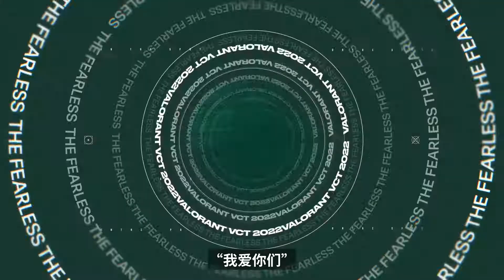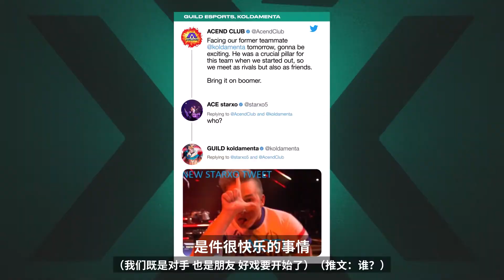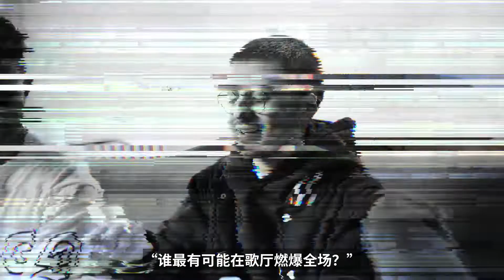【VALORANT OnTheSpot】贝克汉姆战队的顶尖指挥！职业圈的灵魂画手！队员心中的老父亲！